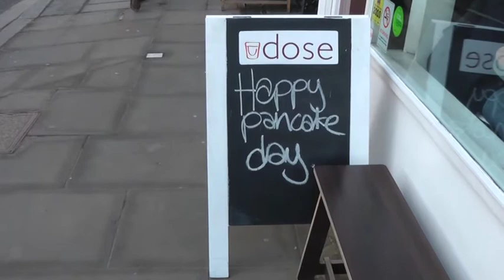Pancake Day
City News heads down to the Parliamentary pancake race.